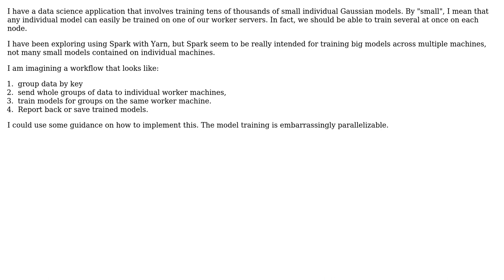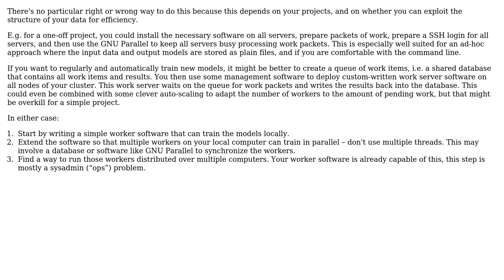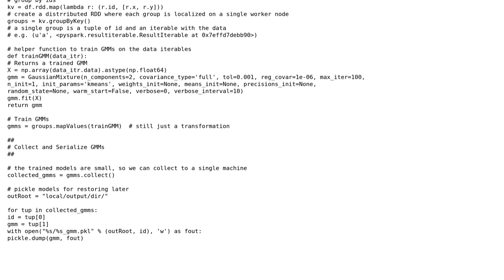Software Engineering: Distributed training of many small ML models (2 Solutions!!)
Software Engineering: Distributed training of many small ML models

With thanks & praise to God, and with thanks to the many people who have made this project possible! | Content (except music & images) licensed under CC BY-SA | Music | Images & others | With thanks to user Toon Krijthe user andrew user amon and the Stack Exchange Network Trademarks are property of their respective owners. You are responsible for your own actions.